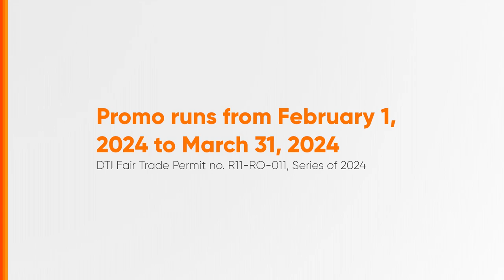EMCOR Best Buys Promo Radio Ad Q1 2024 66s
This is the Q1 2024 Radio Ad for EMCOR's Best Buys Promo Sale.

DRPS Two 6604: EMCOR Best Buys Promo Radio Ad Q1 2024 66s